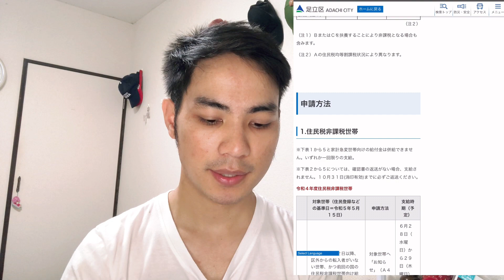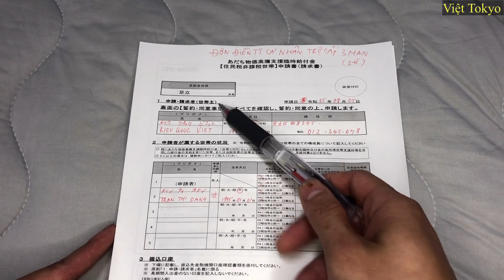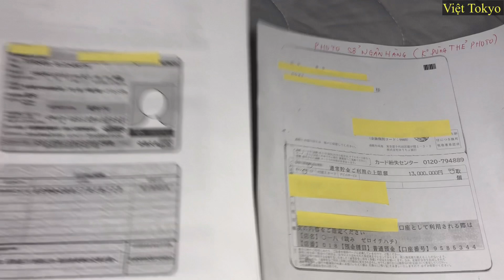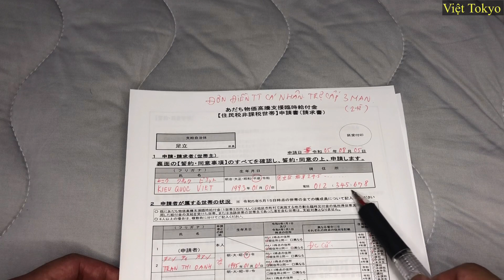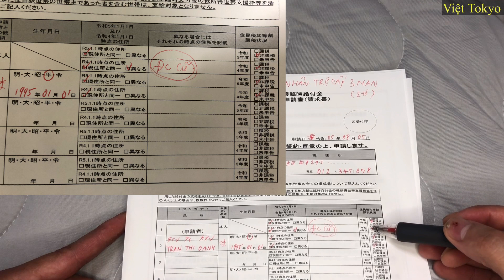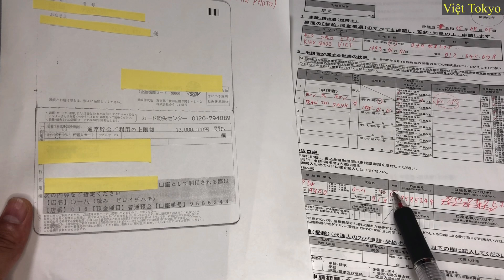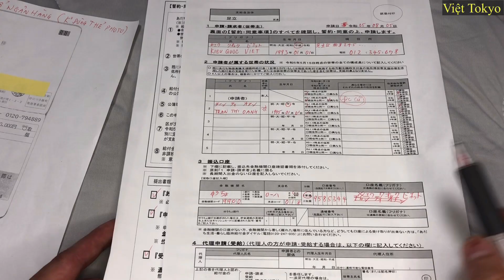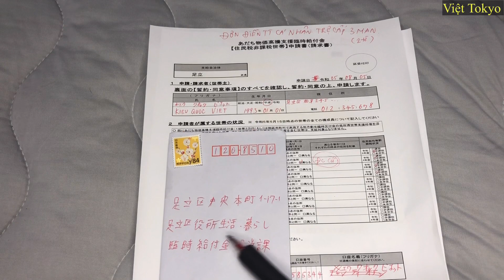CÁCH LÀM ĐƠN XIN NHẬN TRỢ CẤP 3 MAN || CÁCH VIẾT ĐƠN XIN NHẬN TRỢ CẤP 3 MAN Ở NHẬT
Việt Tokyo - Cuộc sống ở Nhật Bản!!!
Mình là Việt , mình sang nhật vào tháng 10 năm 2017 và hiện tại đang sống ở Tokyo.
Qua một thời gian sinh sống và làm việc tại Nhật Bản mình đã quyết định tạo kênh '' Việt Tokyo''  nhằm với mục đích chia sẻ kinh nghiệm học tập và làm việc cùng với các nét đẹp văn hoá, du lịch, ẩm thực  của Nhật Bản, đồng thời là muốn lưu giữ những kỉ niệm lúc đang còn ở Nhật Bản.
Mong các bạn like, đăng kí ủng hộ để mình có thêm động lực làm video🥰